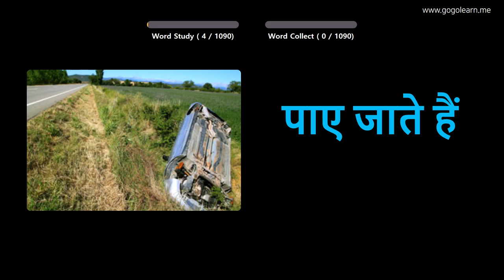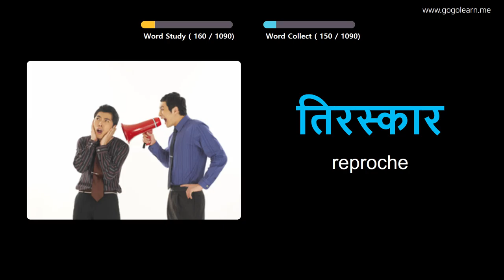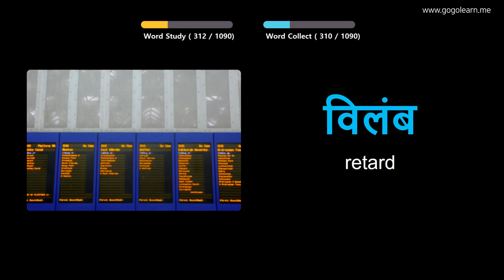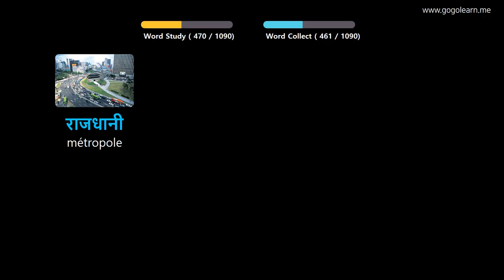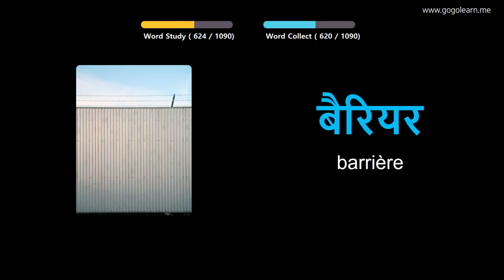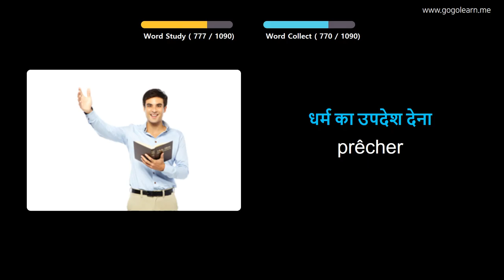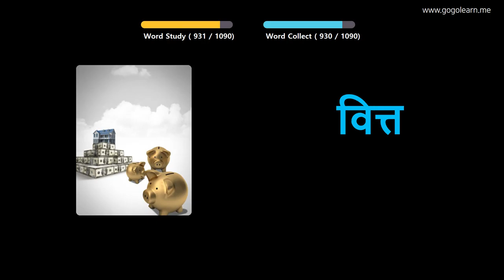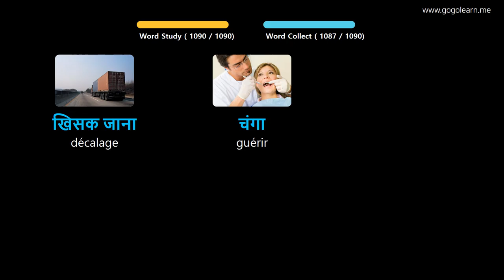Apprendre Le Hindi À Travers Des Images |Vocabulaire Hindi Étudiant | Golearn